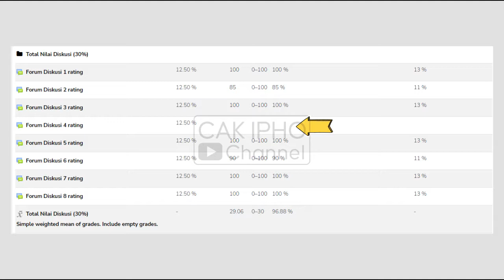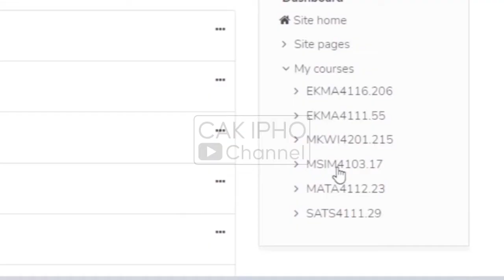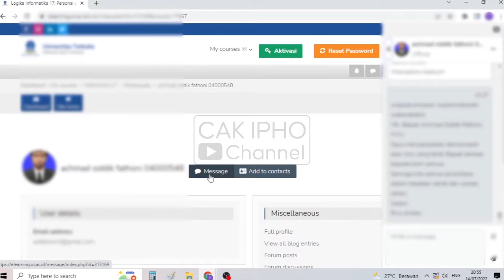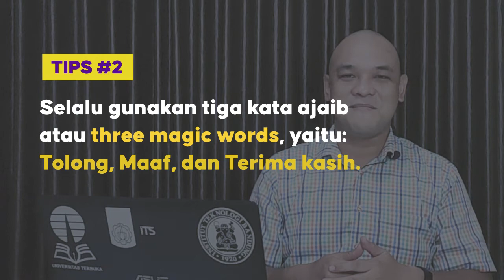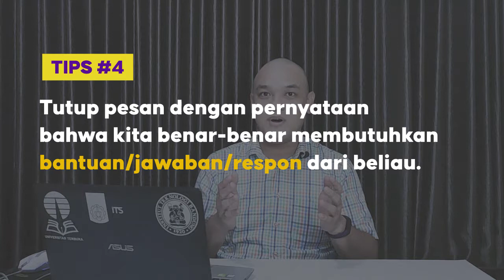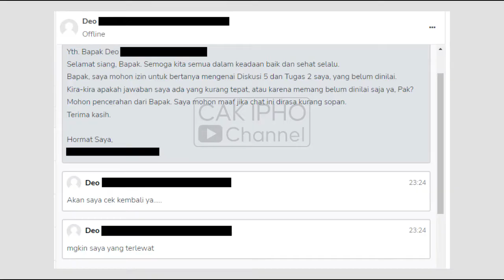CARA CHAT DOSEN TUTON DENGAN BAIK TUTORIAL ONLINE UNIVERSITAS TERBUKA UT KOMPLAIN NILAI BELUM BENAR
Halo.. saya Cak Ipho.

di Channel ini saya akan berbagi kisah PERJALANAN saya memulai kuliah S-1 di usia menjelang 40 tahun ini secara LIVE.

Di video sebelumnya, saya sudah menceritakan tentang ADA APA DI TUTORIAL ONLINE? ULASAN E-LEARNING UNIVERSITAS TERBUKA

Nah pada video kali ini, saya akan menjelaskan tentang CARA CHAT DOSEN TUTON DENGAN BAIK DAN BENAR. Video ini bermanfaat untuk KOMPLAIN NILAI TUTORIAL ONLINE TUTON UT
Pembahasan lengkap disertai demonstrasi

FORMAT CHAT DOSEN TUTON ---
Assalamualaikum warahmatullahi wabarakatuh.
Salam sejahtera.
Yth, Bapak/Ibu. xxxxxxxxxx
Selamat pagi/siang/sore/malam, Bapak/Ibu. Semoga kita semua selalu dalam keadaan baik dan sehat.
Bapak/Ibu, Saya mohon izin untuk bertanya mengenai diskusi ke-xx dan tugas ke-xx saya, yang belum dinilai.
Kira-kira apakah jawaban saya tersebut ada yang kurang tepat, atau karena memang belum sempat dinilai saja ya, Bapak/Ibu?
Mohon pencerahan dari Bapak/Ibu, agar bisa menjadi koreksi bagi Saya.
Saya mohon maaf jika chat ini dirasa kurang sopan.
Terima kasih.

Hormat Saya,
xxxxxxx

SILAHKAN DICOPY PASTE EDIT SESUAI KEBUTUHAN ---

Semoga bermanfaat ya. Terima kasih.